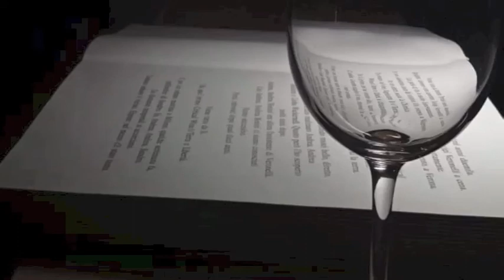Hear The Kitchen - Taglia 56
Hear the kitchen

creata da:

Taglia 56

Noni (chitarra elettrica e classica, basso elettrico, fender rhodes mark I 88),
Faustino (batteria),
Bebi (chitarra elettrica e classica, basso elettrico, fender rhodes markI 88),
Ilaria (voce),
Cipo (chitarra acustica e basso elettrico)

Registrato a Rendola Studio, nell'estate 2000